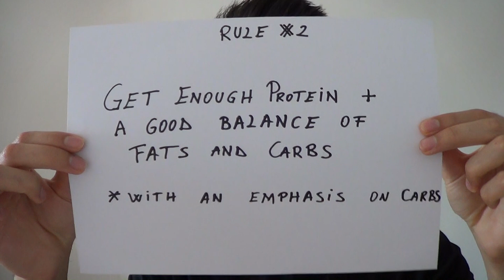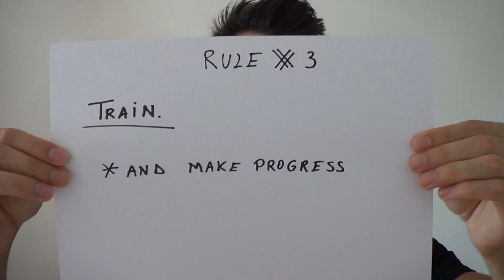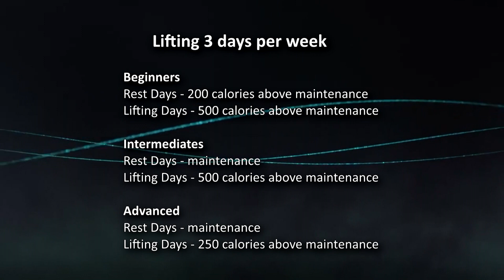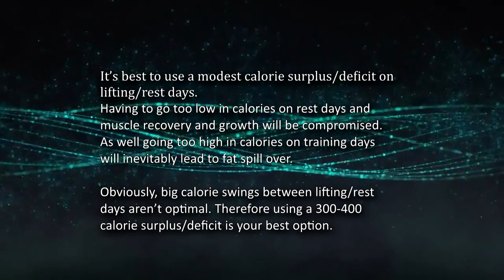How to Minimize Fat Gain with Calorie Cycling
So now that I'm lean bulking I'm going to produce more content focused on muscle growth. And one of the first things I want to address is Calorie Cycling.

If you're not familiar with the term, calorie cycling means alternating days when you eat a surplus of calories with days when you eat at maintenance or a deficit. So basically you eat more on some days than other days.

In this video I'll explain how cycling calories can minimize fat gain while bulking, then I'll show you how to cycle calories based on your training program and finally I'll give you my opinion on it and whether or not you should use it.

How successful you lean bulk is comes down to 3 things:

Calories in vs Calories Out
The macros those calories come from
Calorie Partitioning
Calories In vs Calories Out is of course the most important. If you're not eating a slight surplus of calories you can't gain weight and you can't maximize muscle growth (you can still gain some muscle if you're eating at maintenance but it takes forever). On the other hand if you're eating too much, no matter what fancy nutrition strategies you use, you will gain fat.

So the first rule of lean bulking is: Eat the maximum amount of nutrients your body can use for muscle growth but don't go over that limit.

When the calories are set properly, the next thing you need to worry about are macros. Of course, the macros those calories come from highly influence the changes in body composition.

The second rule of lean bulking is: Get enough protein and a good balance of fats and carbs. *with an emphasis on carbs to better support training performance.

Now, when you got all this in place, you still need one more thing to gain muscle: training, the stimulus for muscle growth.

If you have a perfect lean bulking diet but you don't train you just get fat. But if you have the same diet and you train, you gain muscle. What's the difference?

Answer: Nutrient Partitioning.

Training is the best "nutrient partitioner" we have. When we stimulate the muscle fibers to grow, they require amino acids for protein synthesis which is a very costly metabolic process - so a good amount of the energy from food will be used for that. Also training increases insulin sensitivity in muscle tissue which sucks up carbs to replenish the burned glycogen.

So third rule of lean bulking would be: Train. And of course progress in your training so you provide the stimulus for growth and eat enough food to allow the adaptation. That's pretty much it.

So where does calorie cycling fit in all of this? By cycling calories we may be able to improve nutrient partitioning slightly.